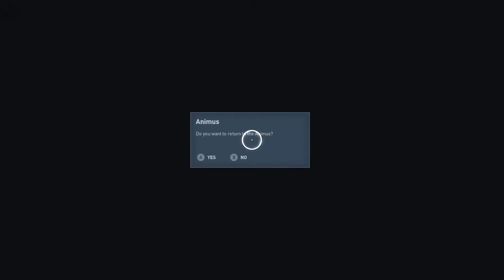Let's play with no HUD | Assassin's Creed Origins | Tamil gameplay part 12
Quest: The Crocodile's Jaws

00:00 The crocodile's jaws
01:43 Speak to Felix to start the match
02:35 Enter the arena grounds
03:39 Defeat Diovicos and Viridovix
07:19 Speak to Hotephres
08:29 Find and assassinate Berenike the crocodile
18:56 Assassinate abstergo members
21:58 Enter Animus